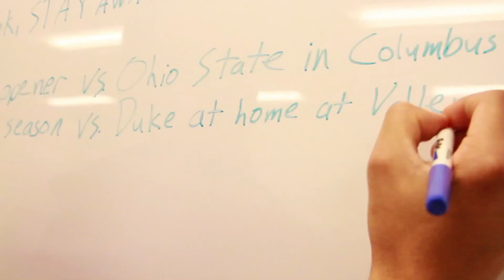Student Spotlight: Ben Greene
Student Ben Greene talks about his experience in the Journalism program at Marquette University's Diederich College of Communication. Video footage by Jake Albers and Jennifer Janviere. Editing by Jake Albers.